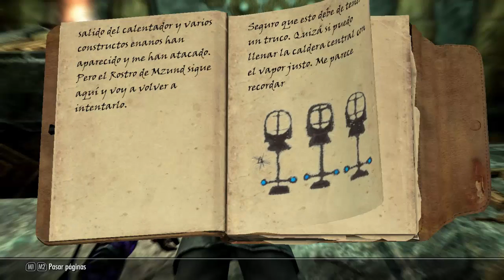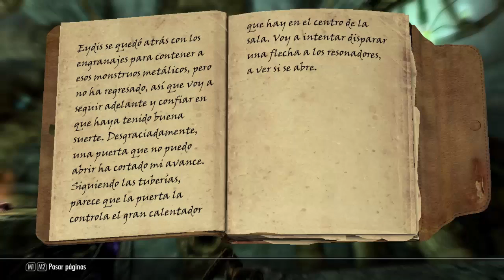Skyrim Temp.2 La super bobeda